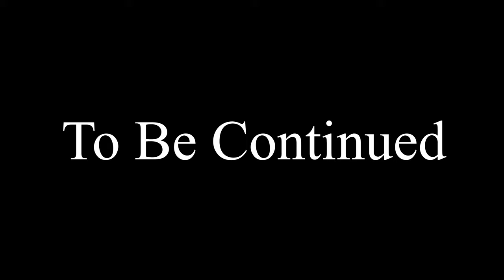21,000 Units Battle | Electorate of Trier VS Kingdom of Navarre | Medieval Kingdoms Battle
21,000 Units Battle | Electorate of Trier VS Kingdom of Navarre | Medieval Kingdoms Battle
The Electorate of Trier was an ecclesiastical principality of the Holy Roman Empire that existed from the end of the 9th to the early 19th century. It was the temporal possession of the prince-archbishop of Trier (Erzbistum Trier) who was, ex officio, a prince-elector of the empire. The other ecclesiastical electors were the electors of Cologne and Mainz.
The capital of the electorate was Trier; from the 16th century onward, the main residence of the Elector was in Koblenz. The electorate was secularized in 1803 in the course of the German mediatisation.
The Elector of Trier, in his capacity as archbishop, also administered the Archdiocese of Trier, whose territory did not correspond to the electorate
Let me know if you have any requests in the comments section below

total war
medieval kingdom total war
conquest of Constantinople
empire history
historical battle
historical battles
historical movie battle scenes
cinematic battles
cinematic battle total war
Electorate of Trier
Kingdom of Navarre
Holy Roman Empire
Archdiocese of Trier
Trier in Rhineland-Palatinate
Charlemagne
Carolingian empire
Merovingian dynasty